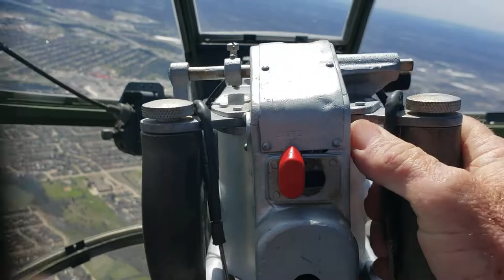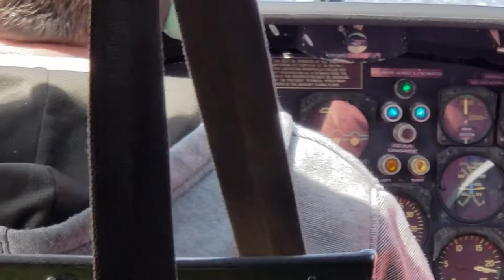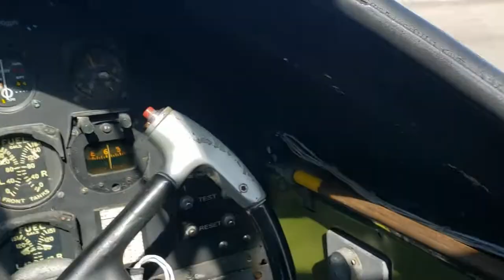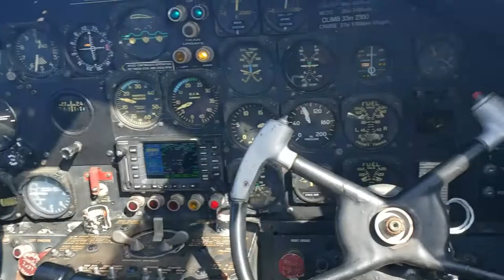B-25 Ride With Ray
Flight in WWII B-25 Tondelayo out of Love Field, Dallas.